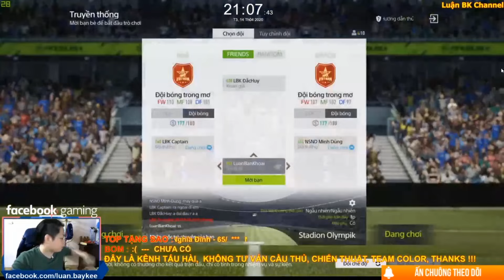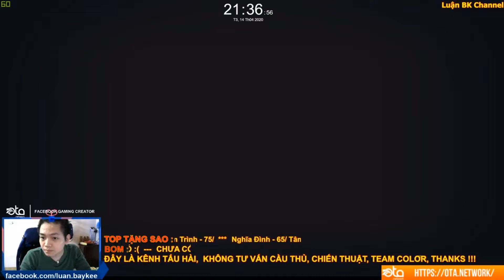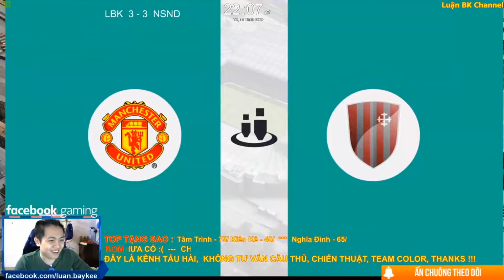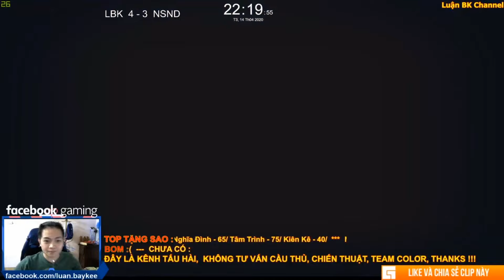Kendo 5vs5 Giữa Team LBK Vs Team NSND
20h30 Hằng Ngày Luận BK Sẽ Live Điều Đặn Trên Fanpage FB BLV Luận BK Link Fanpage Luận BK Có Để Link Ở Bên Dưới R Nha AE :

Cấu Hình PC Hiện Tại Mình Đang Sử Dụng:
i7 8700
Z370
GTX 1070TI
Ram 16GB
SSD + HDD
Tản Nhiệt Nước AIO
Nguồn 650W
2 Màn LG